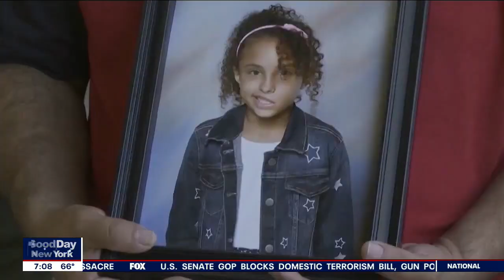Police response questioned in Texas shooting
The timeline of the massacre- particularly the police response- at an elementary school in Uvalde, Texas is being questioned.